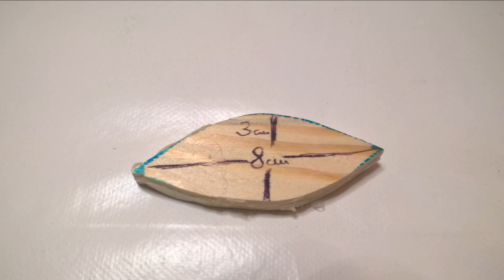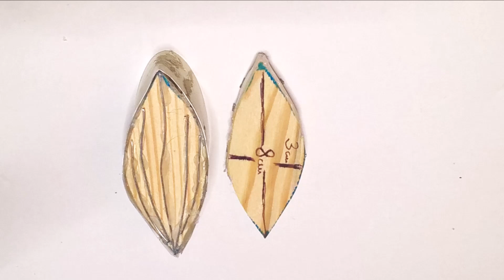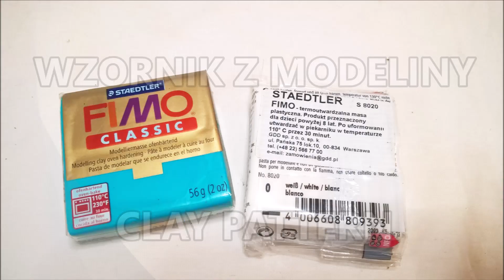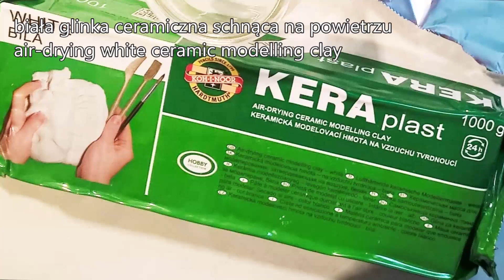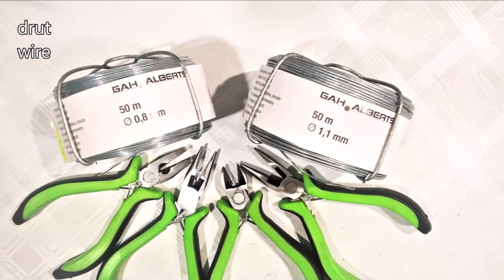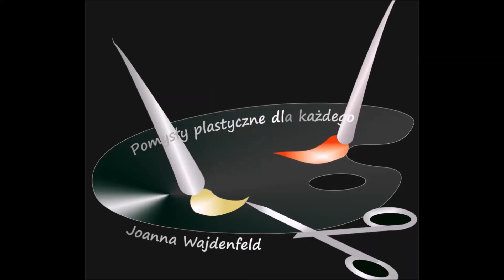Jak zrobić listki z foamiranu [HOW TO MAKE FOAM LEAVES] Pomysły plastyczne dla każdego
Pokazuje jak, krok po kroku zrobić listki z foamiranu i z czego odbić fakturę oraz wzór liści, a także jak zrobić własne wzorce  do wykonania takich listków.
potrzebujemy:
foamiran czyli cienką piankę plastyczną
żelazko,
gąbkę,
suche pastele do nadania koloru
oraz
liście,
grubą krepinę,
modelinę lub glinkę,
kawałki drewna i drut

We need:
foam,
iron,
sponge,
dry green pastels, used for coloring,
and
leaves,
thick crepe paper,
modeling clay,
air-drying white ceramic modelling clay,
a piece of wood, can, wire,
hot glue